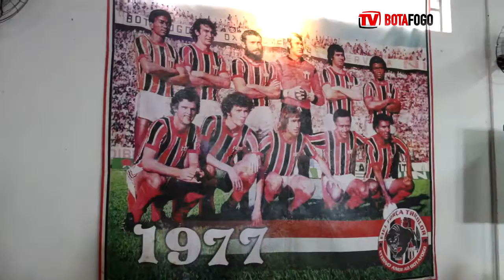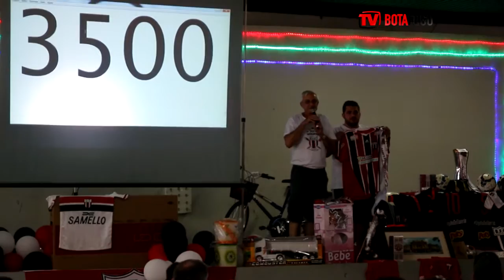3º Boi no Rolete do Botafogo é realizado com sucesso - 29/11/2015